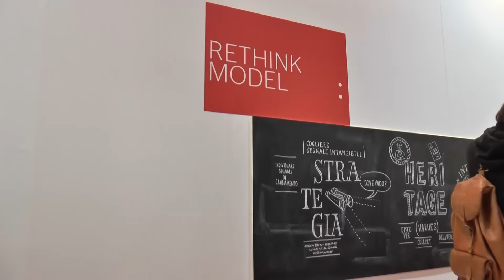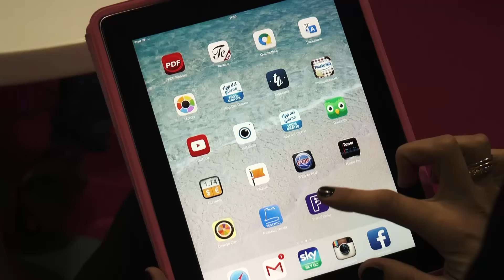Cosa puoi trovare al Salone Franchising Milano 2015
Cosa trovare al Salone Franchising Milano 2015